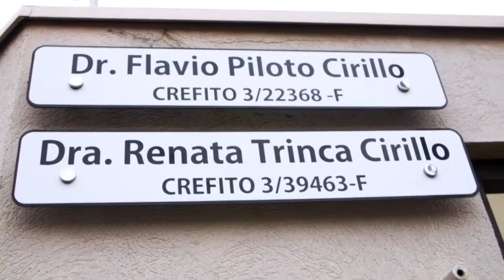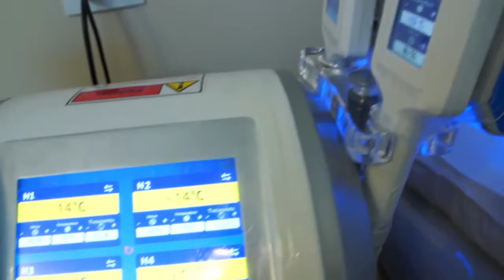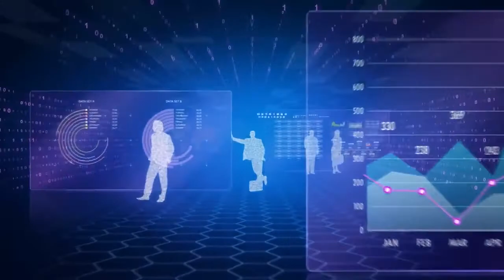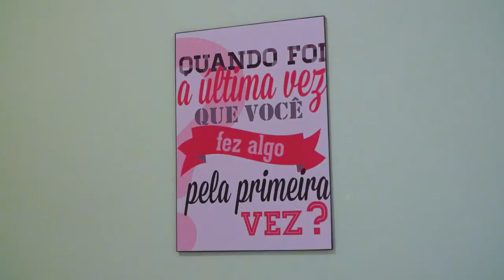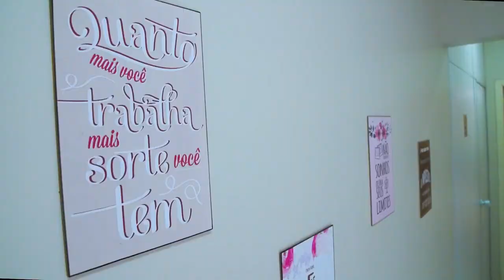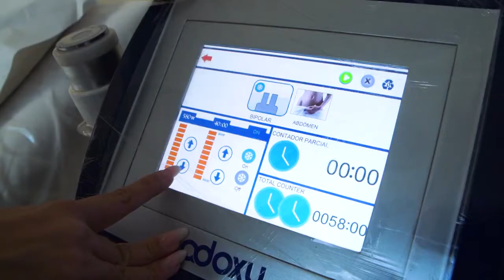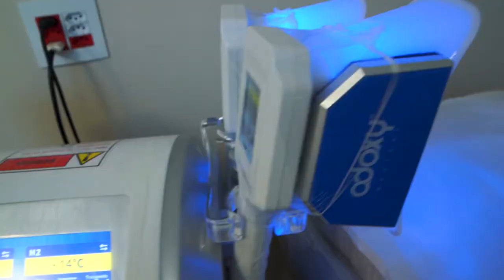Histórias de Sucesso - Renata Trinca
Sabe aquela sensação que te invade quando você não olha para o resultado apenas, você percebe que o seu paciente está se olhando de uma forma diferente? Está gostando mais do que ele vê no espelho.

Para a nossa querida cliente, @renatatrinca_saudeintegrativa, esse momento é transformador não só para o paciente, mas para ela também!

A estética mudou, não se pode olhar mais para o paciente e enxergar apenas a celulite, a gordura localizada...

O que levou aquela pessoa a procurar os seus serviços, a sua clínica?

Em quantas fotos ela deixou de sorrir, porque as linhas de expressão a incomodavam.

Quantos passeios ela deixou de fazer porque não se sentia bem em ir à praia?

Quantas roupas ela deixou de usar porque aquela gordurinha estava marcando?

Quando você atende um paciente, pode devolver tantas coisas a ele... Já pensou por esse lado?

Estética não é apenas tratar o externo, mas sim tratar de dentro para fora, para que a beleza se revele.